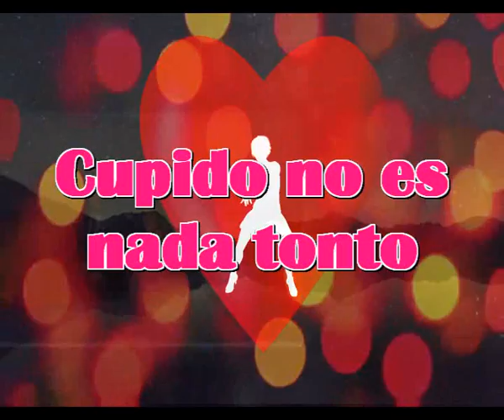Cupido no es nada tonto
Cupido observa nuestras vidas
Se cuela en cada corazon
Y en ellos hace sonar esta cancion

Pues veran ustedes
Esta mañana hable con cupido
Ese que dicen que es una fuente del amor
Y no se porque a mi ha venido

Siendo un romantico toda mi vida
Puedo entender que me buscara
Y me ha hablado solo de amor
Pero sorpresa, tambien del dolor

Y en ella hace sonar esta cancion

Siempre me pasaron rozando
Sus flechas que el lanza y por tanto
Ninguna de ellas me hirio hasta ahora
Pero creo que ahora, me llego la hora

Y puesto que llego y me hirio
Decidi no perder el tiempo
Me puse a amar sin ningun miedo
Cupido me trajo un gran consuelo